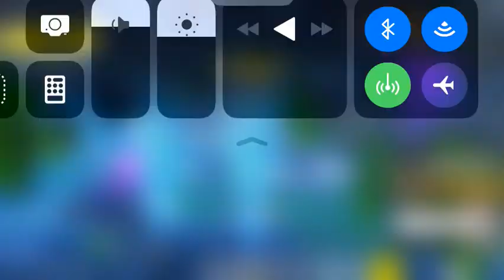Fornite dub w/ friends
W/ means with haven’t posted so I thought I should make a video